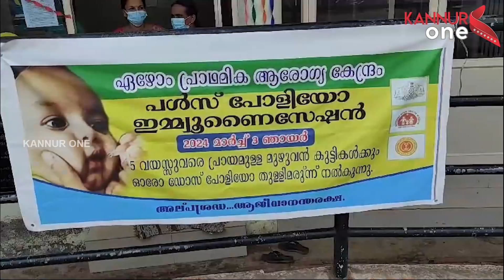ഏഴോo പി എച്ച് സിയുടെ നേതൃത്വത്തിൽ 22 ഇടങ്ങളിൽ പൾസ് പോളിയോ തുള്ളി മരുന്ന് വിതരണം നടന്നു.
ദേശീയ പോളിയോ നിർമാർജന പരിപാടിയുടെ ഭാഗമായി ഏഴോo പി എച്ച് സിയുടെ നേതൃത്വത്തിൽ 22 ഇടങ്ങളിൽ പൾസ് പോളിയോ തുള്ളി മരുന്ന് വിതരണം നടന്നു.